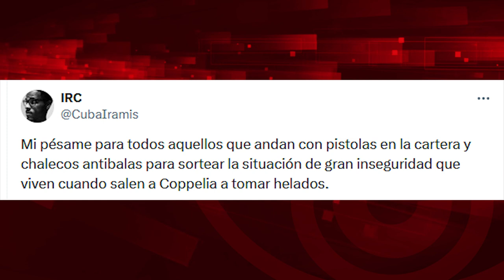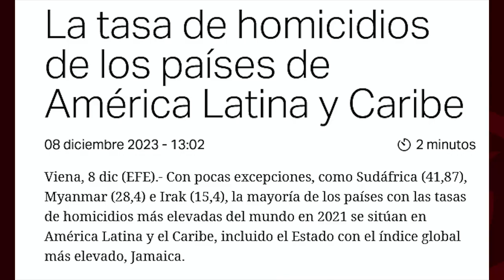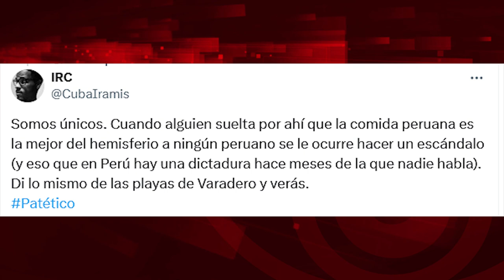¿En qué puesto está Cuba en la tabla ONU sobre homicidios?